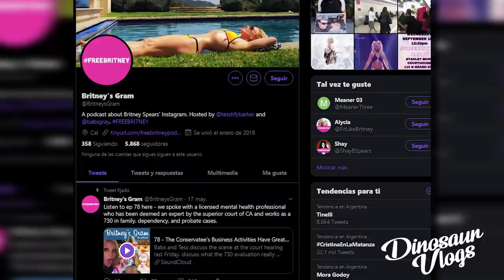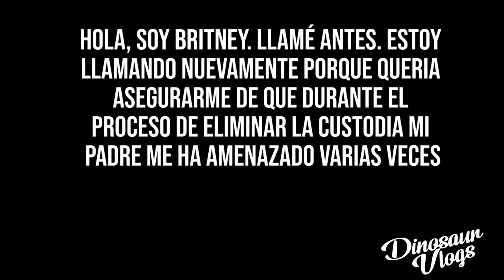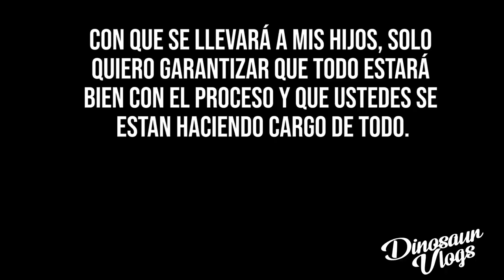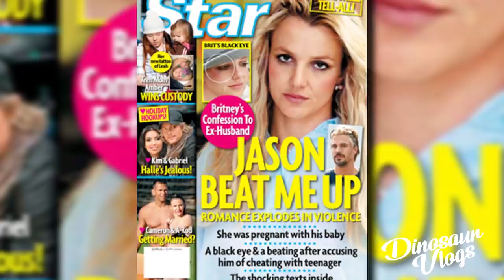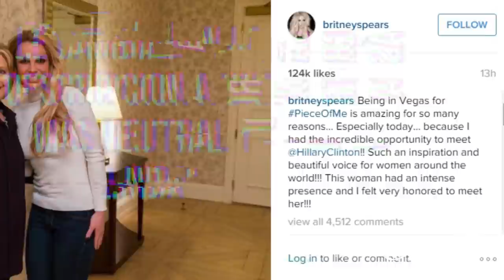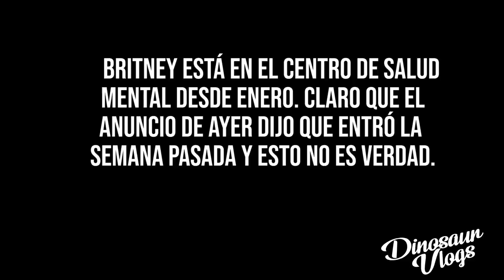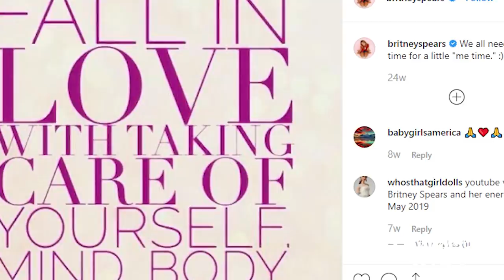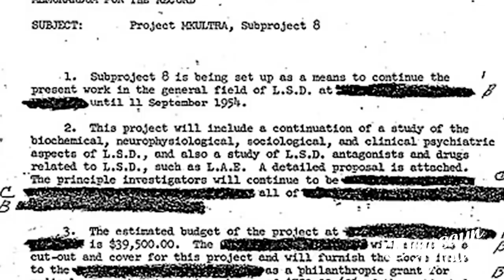¿Qué PASÓ con BRITNEY SPEARS?